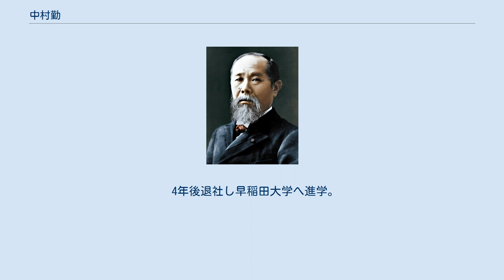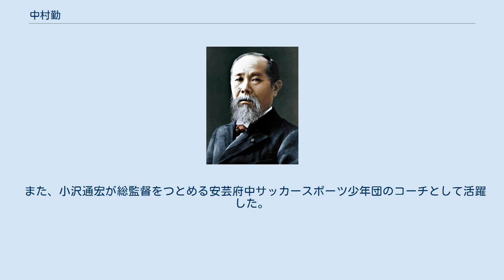中村勤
中村 勤（なかむら つとむ、1943年7月27日 - ）は、日本の政治家。
現・広島県安芸郡府中町議会議員。
 元サッカー選手、JSL1部所属のフジタSC(現湘南ベルマーレ)元監督。
 広島市立船越小学校、修道中学校・修道高等学校卒業。
 修道中2年からサッカーを始める。
修道高等学校時代は下村幸男監督のもと、森孝慈を中心としたチームで、吉田浩、若山待久と3トップを組み、1961年国体優勝。
更に全国高校サッカー選手権で釜本邦茂や二村昭雄を擁する京都府代表の山城高校を破り優勝、高校2冠を達成した。
 高校卒業後、1962年東洋工業(現マツダ)へ入社。
東洋工業蹴球部(のちのマツダSC、現サンフレッチェ広島)へ入部。
1965年JSL初年度には右ウイングとして岡光龍三、松本育夫、桑田隆幸、桑原楽之らとともにFWの一員として東洋工業の無敗優勝に貢献した。
 4年後退社し早稲田大学へ進学。
釜本邦茂、森孝慈、大野毅、松永章らと同大学ア式蹴球部の黄金期の一員を担い、1966年には東洋工業を全日本選手権(現在の天皇杯)で破り日本一に貢献。
 大学在籍時に高校の先輩である黒木芳彦に頼まれて当時栃木4部リーグに在籍していた藤和不動産サッカー部に助っ人として参加。
石井義信、セルジオ越後、比嘉セイハンらとプレー、突破力のあるウイングとしてチームをけん引、1973年のJSLでは得点ランキング3位(10得点)およびベストイレブンに輝く。
1975年後期リーグからチームは親会社に転籍しフジタ工業クラブサッカー部と改称。
 1976年藤和不動産の親会社であるフジタ工業(現フジタ)へ入社。
石井義信の後を受けて1981年から1984年までフジタ監督。
カルバリオ、古前田充、今井敬三、池内豊、手塚聡、野村貢らを擁し、1981年のJSL優勝。
 その後はサッカーから離れ社業に専念していた。
 1993年、Jリーグ入りを目指すベルマーレ平塚(現湘南ベルマーレ)に出向、チーム総括部長に就任した。
同年ジャパンフットボールリーグ(旧J1)で優勝し、同年末にJリーグ入りを果たす。
1994年の天皇杯優勝も経験した。
 その後は地元に帰り、2000年9月に府中町議会議員に初当選し、現職。
 また、小沢通宏が総監督をつとめる安芸府中サッカースポーツ少年団のコーチとして活躍した。